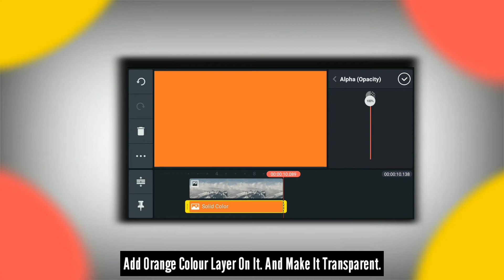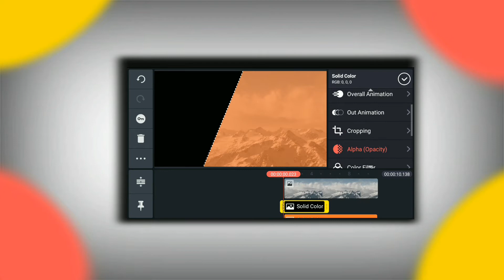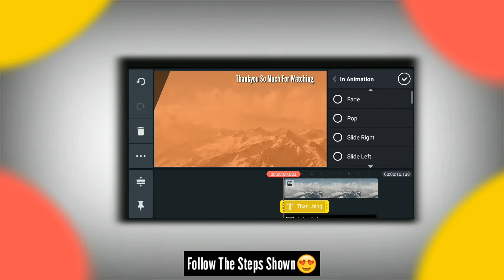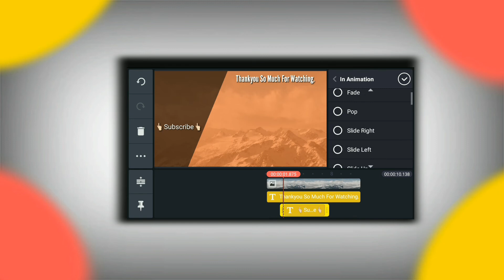How To Make Professional Outro For Youtube Channel On Android Phone